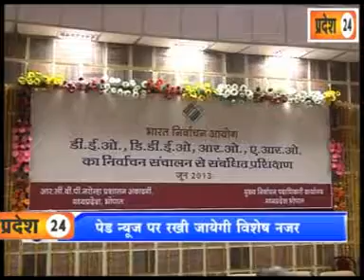chonav aayog 12 06 2013)